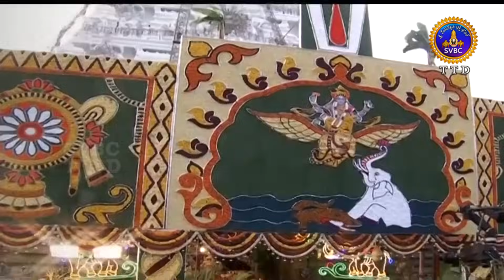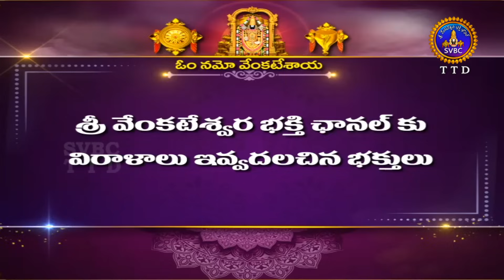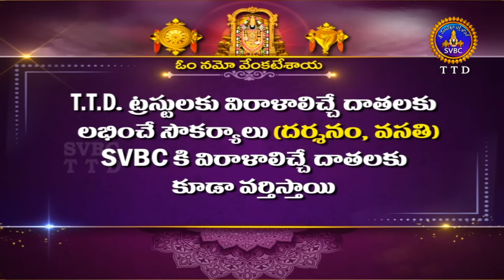Srivari Navarathri Brahmotsavalu || Pushpaka Vimanam ||Tirumala || 20-10-2023 | SVBCTTD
పుష్పక విమానం || Srivari Navarathri Brahmotsavalu || Pushpaka Vimanam  ||Tirumala || 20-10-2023 | SVBCTTD